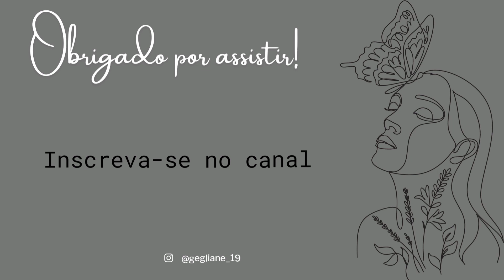MANOEL DE BARROS | MATÉRIA DE POESIA | RECITAÇÃO COM GEGLIANE SANTOS.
Olá Pessoal
Tudo bem?

Trecho do metapoema

Manoel Wenceslau Leite de Barros Natural de Cuiabá no Mato Grosso. Nasceu em 19 de dezembro de 1916 e faleceu no dia 13 de novembro de 2014 na cidade de Campo Grande MS.
Manoel de Barros Poeta pertencente  a terceira geração mordenista, chamada de Geração de 45.  É considerado um dos maiores poetas brasileiros.
Manoel recebeu o " Prêmio Jabuti" duas vezes com as obras: O guardador de águas(1989) e O fazedor de amanhecer(2002).

Novas publicações:

SEGUNDA-FEIRA: Citação;
QUARTA-FEIRA: Recitação;
SEXTA-FEIRA: Indicação de leitura.

Rua cônego Maurício 103 centro, Taquarana- Al  Cep 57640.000

grata!

" Até o maior dos guerreiros precisa de um tempo somente pra si, saiba se preservar e cuide de si mesmo, pois uma mente sobrecarregado nunca toma boas decisões."

vicente